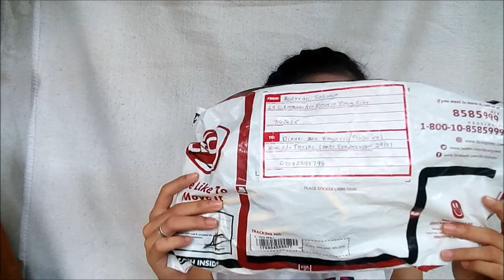Collective haul (Shopee + Watsons etc..) | Diane Maee❤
Hey guys! so here's my collective haul. I just want to share it to you guys.  Hope you guys enjoy this video! Loveyouu. ❤

MUSIC🎶